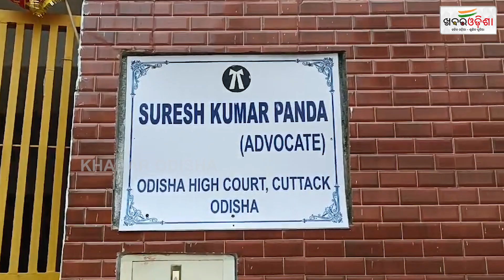Cuttack | Meet Advocate Suresh Kumar Panda Who Is In Love For Cows | Khabar Odisha